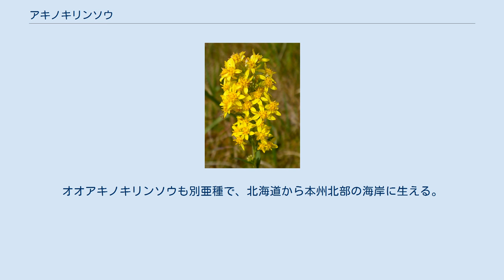アキノキリンソウ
アキノキリンソウ（秋の麒麟草、Solidago virgaurea var. asiatica）とはキク科アキノキリンソウ属の多年草である。
 高さは70〜80cm程度となり、8〜11月に総状の黄色い花を多数つける。
葉は互生し、茎の下部では先端がとがる楕円形、上部では披針形になっている。
 北海道から九州、朝鮮に分布。
山地や丘陵部の日当たりのよい場所に生える。
かつては里山に囲まれた水田の周辺、ため池の土手などにごく普通に見られた秋草の代表であり、リンドウ等と共に小学校の教科書や絵本などでよく紹介された。
しかし、そのような環境の減少や荒廃と共に見られる場所が少なくなり、「秋の道ばたの黄色い花」はセイタカアワダチソウに取って代わられた感がある。
 アキノキリンソウの若葉は食用可であり、水にさらした後和え物やおひたしにする。
また、陰干しにしたものは薬用にもなる。
 変異の多い種でもある。
基本亜種はヨーロッパ産のヨウシュアキノキリンソウ。
亜種のミヤマアキノキリンソウと比較して、花は散房状で総苞片は4列であることが異なるが、中間型もあり厳密な区別は難しい。
オオアキノキリンソウも別亜種で、北海道から本州北部の海岸に生える。
 別種ながら関係のあるものとして、アオヤギバナとイッスンキンカがある。